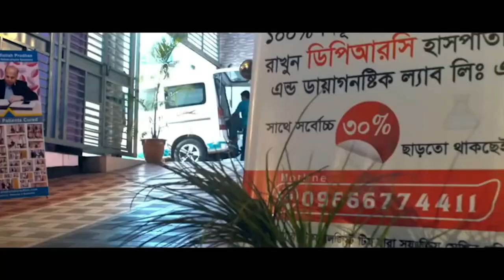স্যারের কাছে PLID’র সমস্যা নিয়ে এসেছিলাম আলহামদুলিল্লাহ DPRC’র চিকিৎসায় আমি সুস্থ। AVN । PLID । AS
স্যারের কাছে PLID’র সমস্যা নিয়ে এসেছিলাম আলহামদুলিল্লাহ DPRC’র চিকিৎসায় আমি সুস্থ। AVN । PLID । ASআমাদের লক্ষ্য দেশে এবং বিদেশে, সর্বস্তরের মানুষের কাছে চিকিৎসা সেবা পৌঁছে দেয়া।